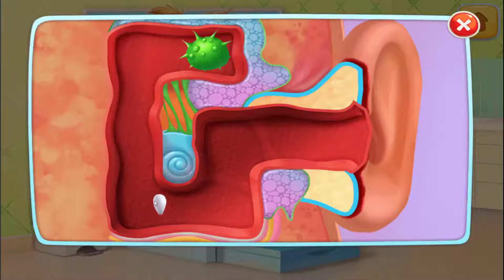🐶 Baby Twins - Terrible Two |🐶 Tabtale Baby Twins Daycare for Kids & Parents | Android Gameplay 🐶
another video

3.Girl Pj Party dress Up ,Spa And Fun Coco Play By Tab Tale --- Babies & Kids Game